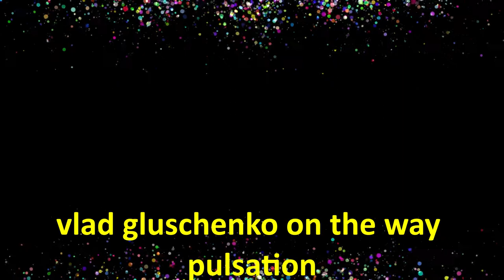On the Way ROYALTY FREE MUSIC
❤️Composer: Vlad Gluschenko

❤️You are free to use this music in your multimedia project (online videos, (YouTube...), websites, animations, etc.) as long as you credit Vlad Gluschenko

►Surfer Big Waves Skillfully Ombak Tujuh Coast - Image by かねのり 三浦 from Pixabay